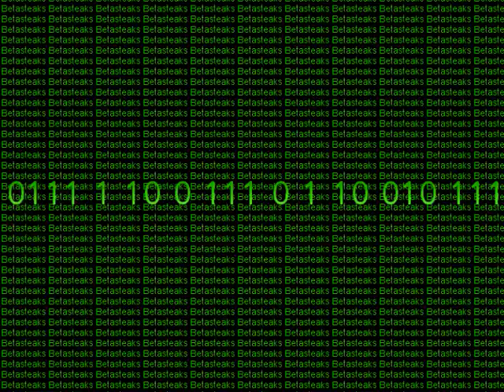Beatsteaks - Schluss mit Rock'n'Roll (Outro)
Nur Blödsinn am Ende von "Launched".
Die Bilder sind in 5 minuten von mir hingepfrickelt worden.^^ (PhotoFiltre)